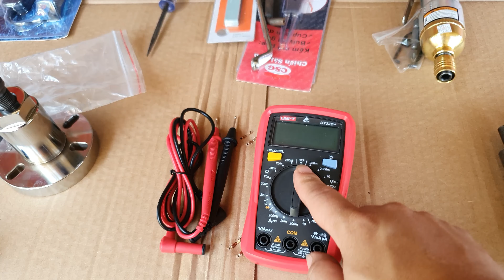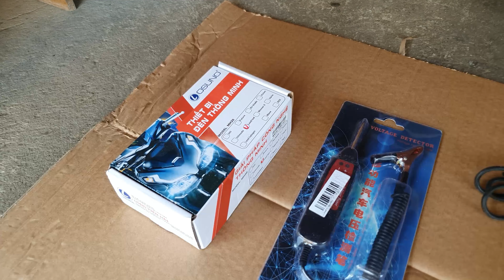đồ nghề chinh phục được các khách hành khó tính.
- các đồ nghề sửa chữa xe gắn máy không thể thiếu trong các cửa hàng chuyên nghiệp
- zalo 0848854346